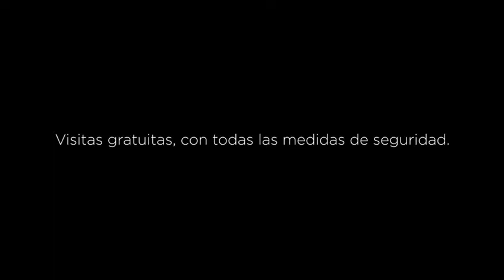III Escala a Castelló, del 8 al 22 de octubre en PortCastello